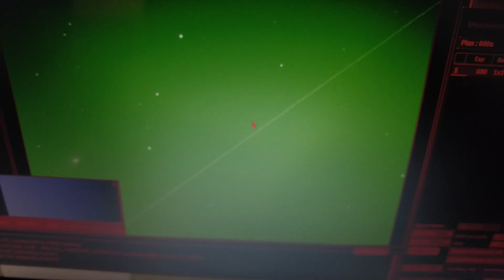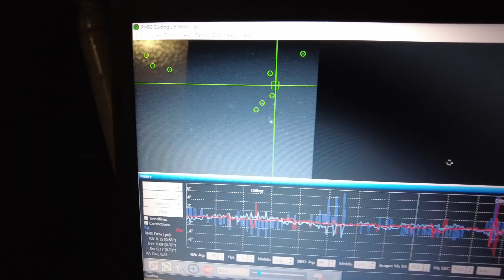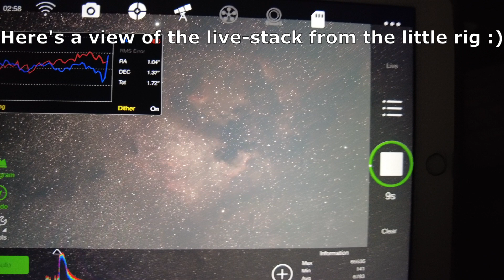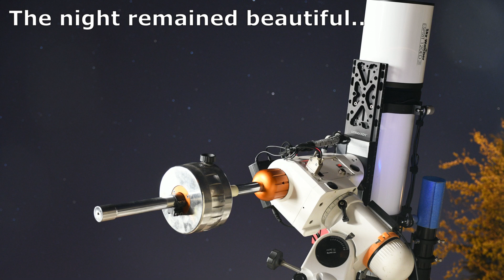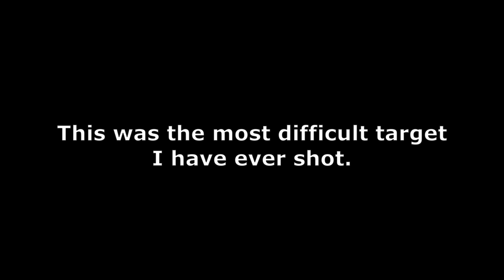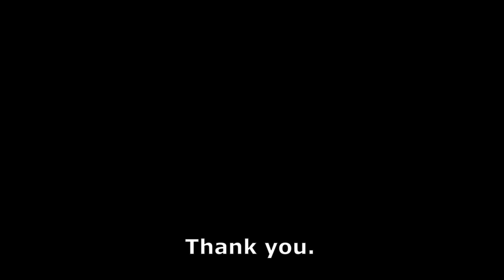The Most Difficult Galaxy I Have Ever Photographed - Deep Sky Astrophotography of NGC 4725 & ARP 159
In this video, I do my best to take a photograph of the strange and challenging NGC 4725 and it's galactic neighbor - ARP 159

I'd normally avoid trying such difficult targets because my local light pollution is bad, but I wanted to try something I'd never taken a photograph of before.

I used my Esprit 120 super apo, ZWO asi2600mc pro and my eq6 mount to take this picture

No filters were used and all data taken was from Bortle 7 skies